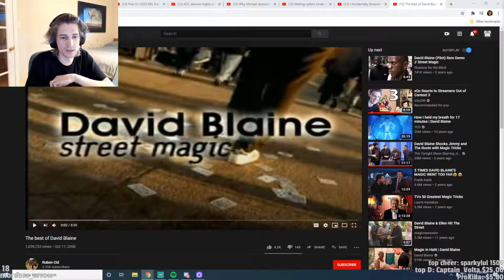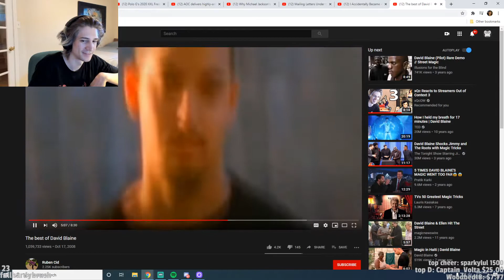xQc Reacts To The best of David Blaine by Ruben Cid